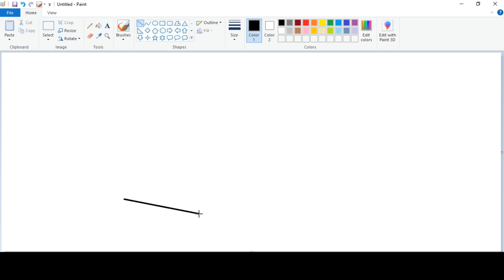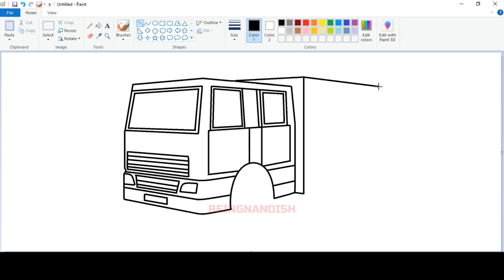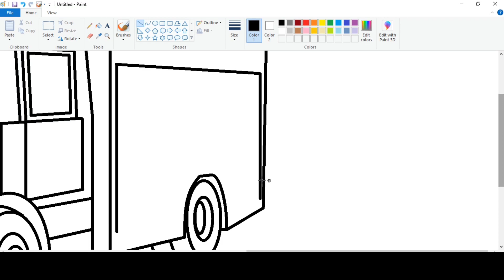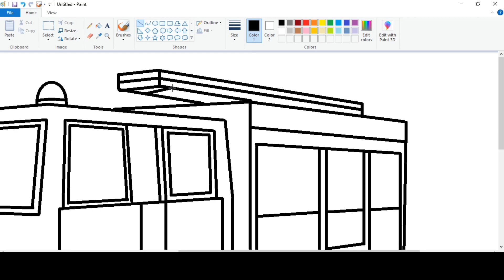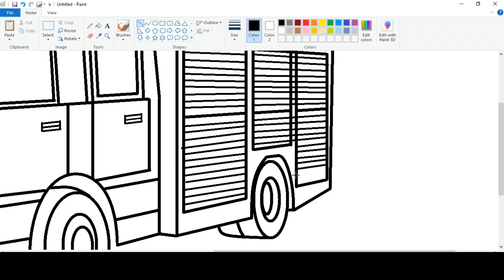How to draw 3D Fire Truck in Computer Using Ms Paint | Fire Truck Drawing.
How to draw Fire Truck easily
Step by step fire truck Drawing
Truck Drawing Tutorial
How to draw a Fire Brigade truck
Fire Brigade Drawing
How to make Truck
Truck Drawing video
Computer generated truck
Computer drawing
How to draw on Computer paint
Ms Paint drawing
Ms Paint drawing videos

In this video I will show you how to draw Fire Truck easily on computer using Ms Paint .